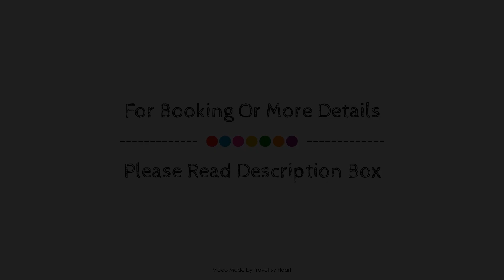Inturotel Esmeralda Park, Majorca, Spain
Searching For
1. Inturotel Esmeralda Park - Majorca
2. Inturotel Esmeralda Park - Majorca Virtual Tour
3. Inturotel Esmeralda Park - Majorca Rooms
4. Inturotel Esmeralda Park - Majorca Amenities
5. Inturotel Esmeralda Park - Majorca Videos
6. Inturotel Esmeralda Park - Majorca Offers
7. Inturotel Esmeralda Park - Majorca Deals
Audio Credit:
Track Title: Subway Dreams
Artist: Dan Henig